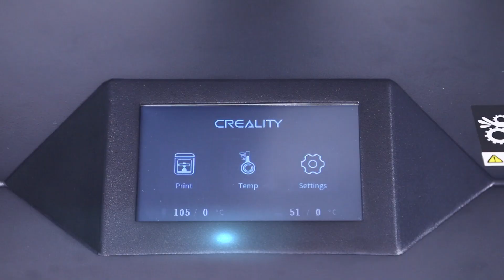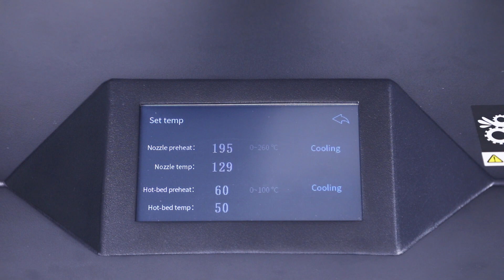Creality Ender -7 Unboxing & Assembly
Designed to set a ‘new speed benchmark’ in the FDM space, the Ender-7 is capable of printing at up to 250 mm per second. Aimed towards designers and hobbyists, Creality’s fastest ever Ender also packs a dual motor-equipped Core-XY structure with linear rail positioning, allowing adopters to print at pace without sacrificing model accuracy.

Let's take a look at what this printer, which is known for its high speed printing, looks like?

If you're interested in Creality 3D printer and want to be our distributor or dealer, please email to , our sales manager will give you a quotation, thanks.